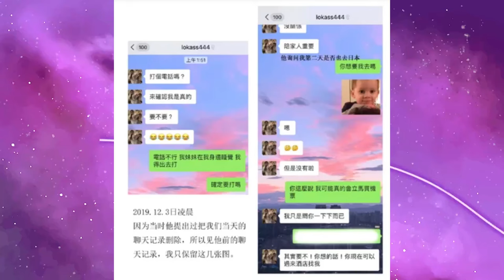LUCAS ABRE JOGO SOBRE SEU EXPOSED: PRECISAMOS FALAR SOBRE “FREEZE”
Hoje nós viemos trazer uma analise sobre o novo documentário do lucas ex-membro do NCT: ele merece uma segunda chance no kpop depois do seu exposed em 2021? Venha entender as maiores revelações que ele fez em freeze!

Quem somos?

Arte da thumbnail: Juliana @julesrezende